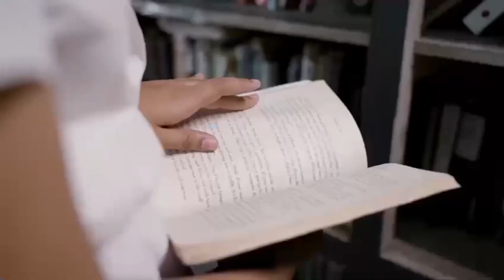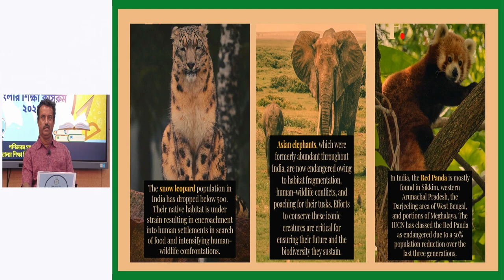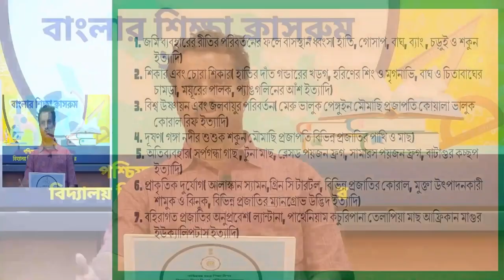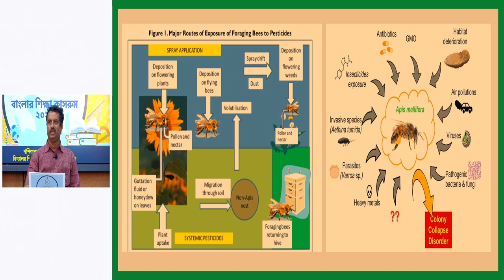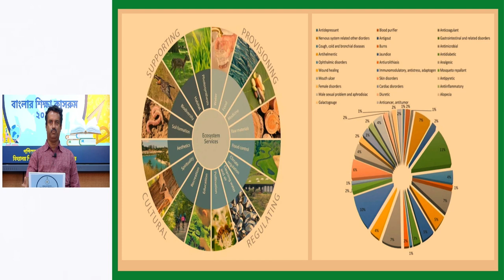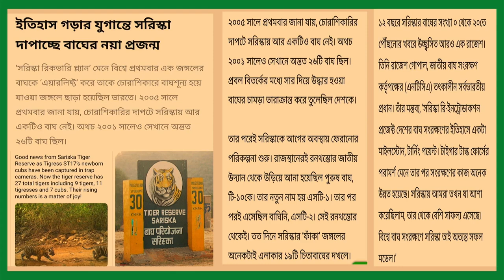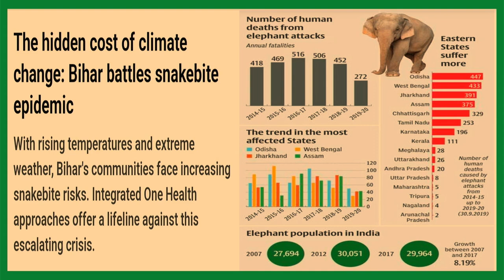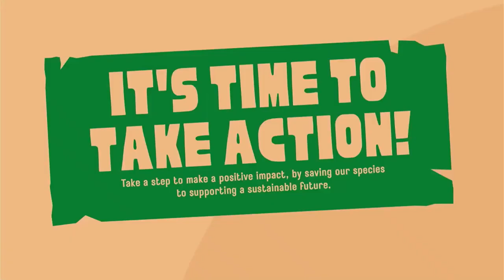CLASS VII || Life Sc: || জীববৈচিত্র (পর্ব- 2 ) || Conservation of Bio-diversity -Part 2